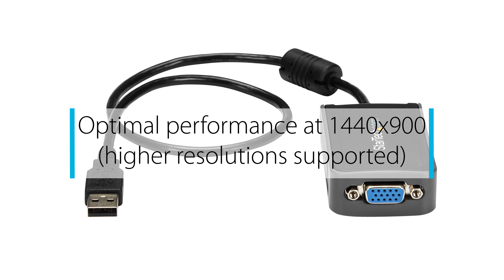USB to VGA Adapter - USB2VGAE2 | StarTech.com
The USB2VGAE2 USB to VGA external video adapter is the perfect multi-monitor VGA solution for office applications and Internet browsing.
The USB video adapter features a small form factor and enables a USB 2.0 port to be used with a VGA port. A cost-saving multi-monitor or dual display option that can be used as an external graphics card for either laptop or desktop applications.
The USB video adapter can be used with up to four additional (five total) USB2VGAE2 USB video adapters, creating multiple VGA connections that can be used to further extend or mirror the desktop shown on the existing display - all without having to open the computer case to add extra video cards.